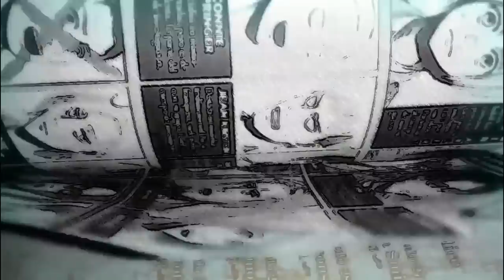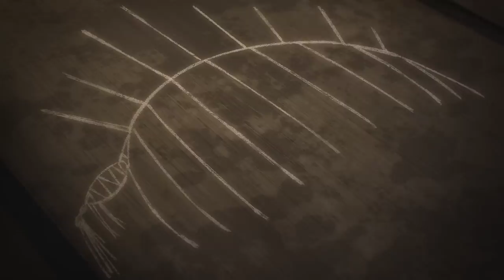Shingeki No Kyojin FINAL Parte 3: La OBRA MAESTRA de MAPPA - ANÁLISIS CON SPOILER Especial 1 hr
Shingeki no kyojin: The Final Season Parte 3, hablemos de la obra maestra en animación que nos entregó MAPPA, en este análisis con spoiler analizamos los secretos y detalles ocultos que nos conectan con los elementos más importantes del manga, desde el árbol, Eren, Mikasa e Ymir Fritz y el verdadero devastador final del retumbar de la tierra.

Quiero resaltar el sacrificio de Hange como el momento mejor animado de la trama, superando el anime ampliamente al manga en algunos aspectos narrativos por primera vez.